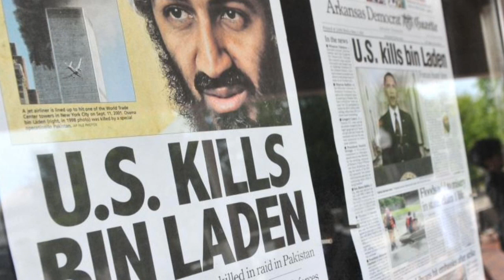Osama Bin Laden Complete Biography - Documentary - Forces - Politics - Death - QA Productions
Osama bin laden life story in urdu hindi.